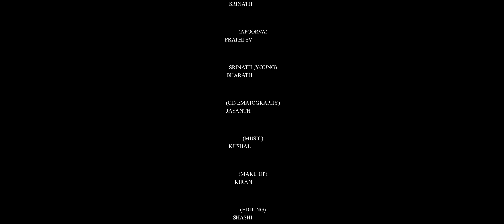Apoorva | Beautiful Short film | Yuva | Prathi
A beautiful short film of old man who lost his love long back in an accident.
But he believes she will come one day to him!
This short film shows us that, Love does not need to be an affair between 2 living things it can be something more.
We hope you people will enjoy this short film.